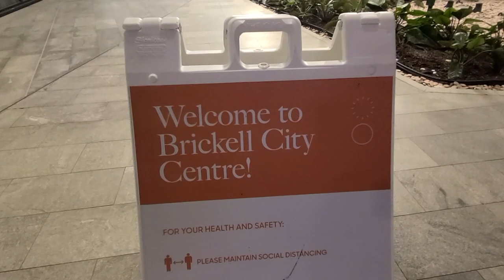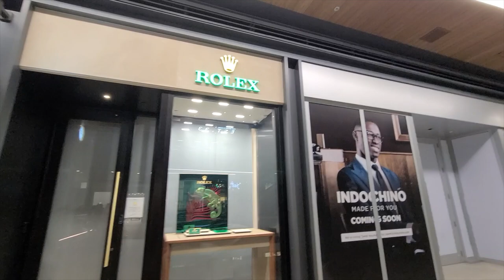Conhecendo o centro de Miami: Brickell City Centre, Flórida - Viaje Comigor 2021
Fala, viajantes!

Após ter mostrado no vídeo anterior sobre esse pedacinho de Miami chamado Brickell, na região de Downtown, hoje trouxe o imponente shopping center (ou mall, como preferir) para que vocês possam conhecer.

Várias lojas antes longínquas do centro dessa bela cidade, agora vieram para uma área recente revitalizada e muito valorizada entre locais e turistas.

Senta e aprecia aí o passeio e boas compras!

Vem viajar comigor! :)